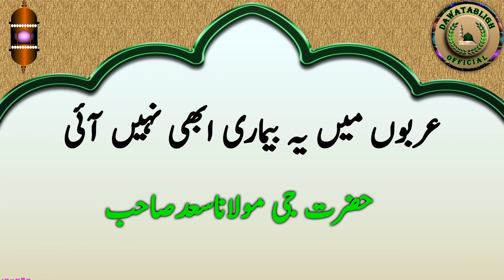arboon may ye bimari abhi nahi aayi عربوں میں یہ بیماری ابھی نہیں آئی maulana saad sahab